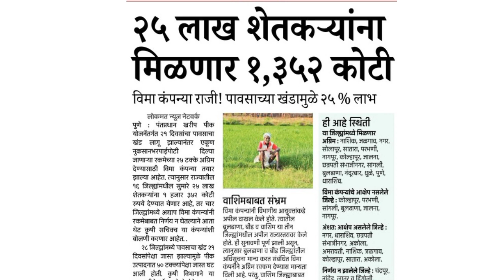शेतकऱ्या संदर्भात सर्वात मोठी बातमी शेतकऱ्यांना आनंदाची बातमी 25 लाख शेतकऱ्यांना फायदा 25% पीक विमा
शेतकऱ्या संदर्भात सर्वात मोठी बातमी शेतकऱ्यांना आनंदाची बातमी 25 लाख शेतकऱ्यांना फायदा 25% अग्रिम पीक विमा मिळणार आहे